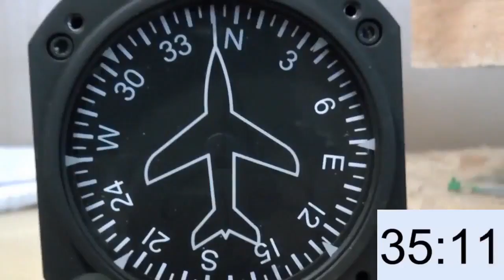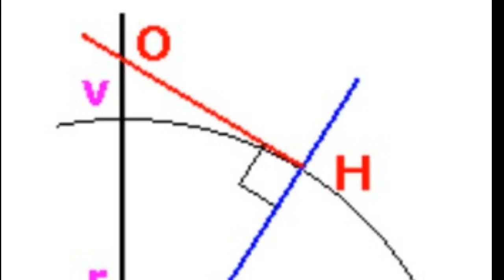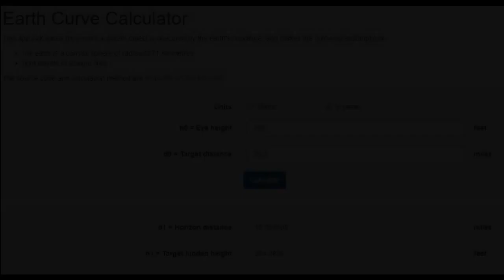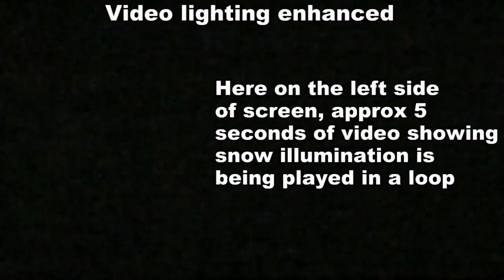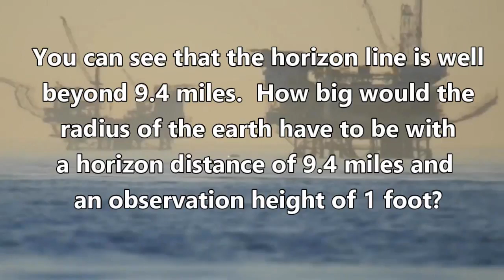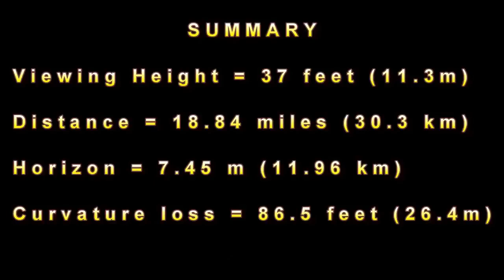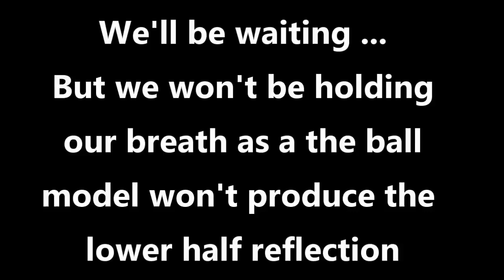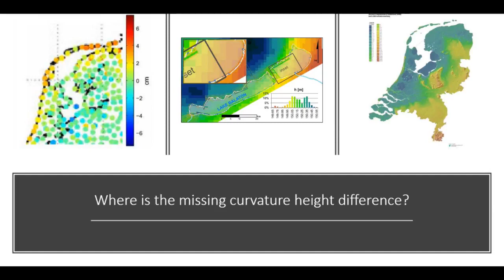MIRRORED: Why I'm a Flat Earther 37 Must See Experiments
Seems like You Tube will only let my upload videos without copyrighted content.  It used to be that i could get away with videos with clips of movies or t.v. in them, not anymore.  There algorithms and Ai must be getting better.

FE proofs -
Water always finds it level i think this is the best FE proof.
Water doesn't curve and does not run uphill.
Gravity is a theory that is not proven.
Curvature can not be measured(even though science has the math).
Horizon always rises to eye level.  Impossible on a ball the higher you get the more the horizon should drop.
There are no real pictures of sattalites in space.  Only Cgi images are available.  This includes the pictures of Earth from space.

Thank you Taboo conspiracy for this video. (link below)